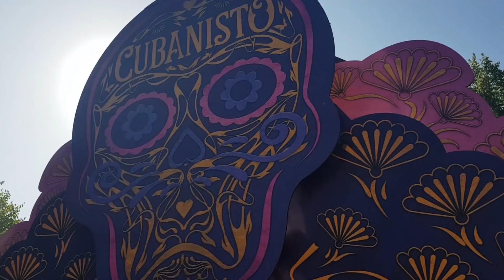Tomorrowland: Conheça todos os palcos do Tomorrowland Bélgica 2018!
Fomos curtir o Tomorowland na Bélgica de 2018 e gravamos todos os palcos para mostrar para vocês. No total, com o The Gathering, são 17 palcos! Cada um de um estilo diferente mas todos maravilhosos!

Confiram e nos contem: Qual palco vocês gostaram mais??

Quer ter uma ideia dos custos? Acesse nosso post "Quanto Custa ir para o Tomorrowland Bélgica"

👍 Se curtiu esse video, não esqueça de dar um like!

📧 Tem dúvidas? Sugestões? Quer sugerir um tema para nossos vídeos?
We Go Out
Guias e conteúdos sobre festas, festivais, vida noturna e viagens no Brasil e no mundo.